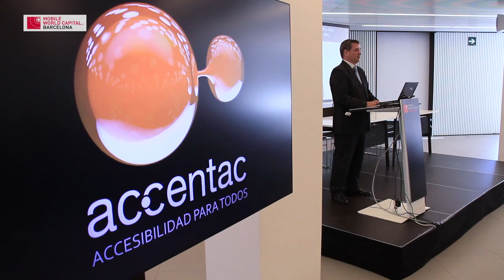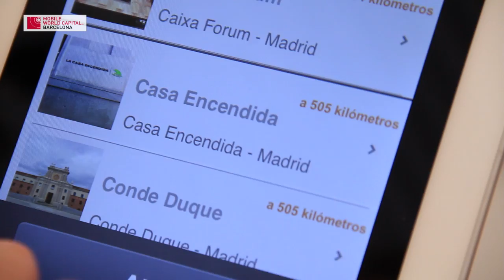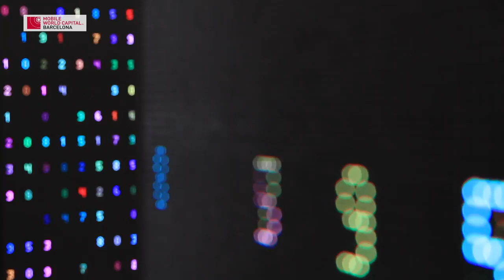Accentac - mobile apps @m4all Day - Mobile World Capital